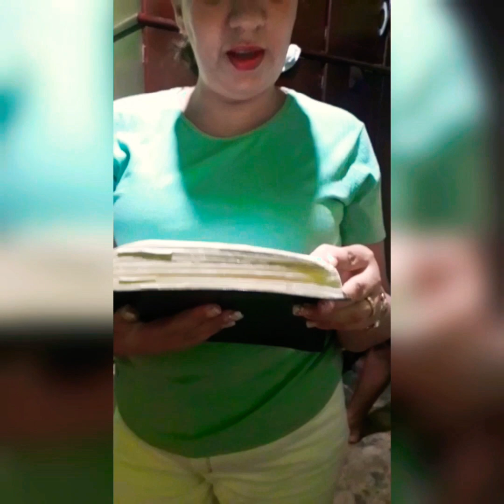Feliz aniversário para minha avó - happy birthday to my grandma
Obrigada por seu carinho e que papai do céu abençoe.